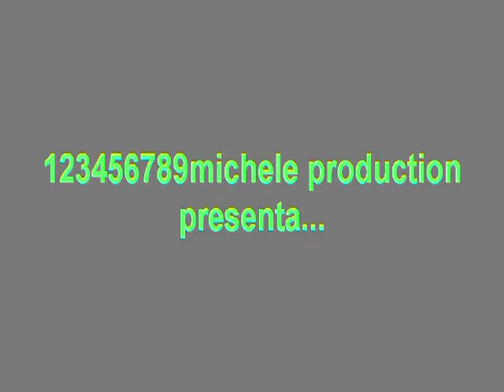52. trento bondone 2002...parte4.avi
52. trento bondone. parte4 13/14 luglio 2002. autostoriche.